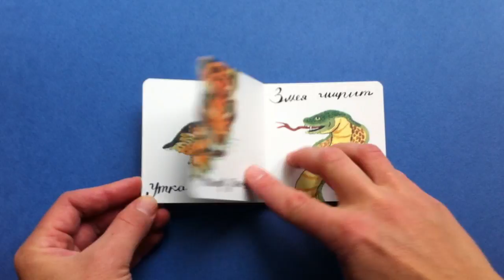Книжка-малышка для детей от года «Звуки»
Книгу удобно держать в руках даже малышу, ведь она размером всего 9 на 9 сантиметров. Простейшие понятия на примере животных и  растений в легкой для восприятия и запоминания форме.
Иллюстратор Ляля Ваганова